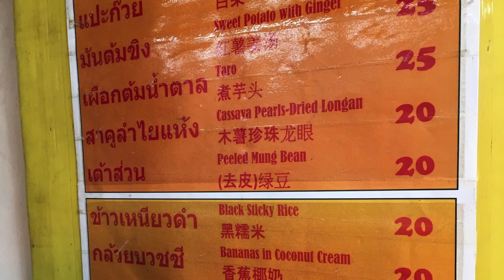Bua Loy Nam King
Thai black sesame pleasure !
Plaisir thaï au sésame noir !

FrugaliTHAï is about traditions and heritage through video and stop-motion mini-documentaries.
This channel is a pilgrimage around all the things that nourish us, in a basic sense as well as in an extended sense, from food to art, a lot of contemplation, for a frugal life.
It will grow bigger just as we think out loud, with interviews and testimonies in English, French and Thai languages.